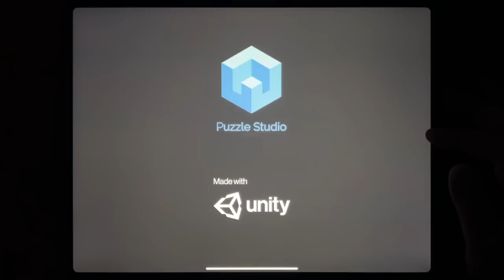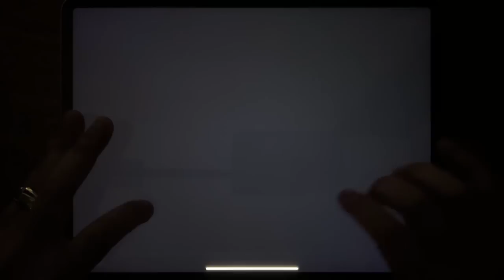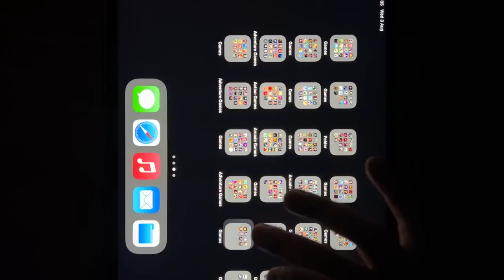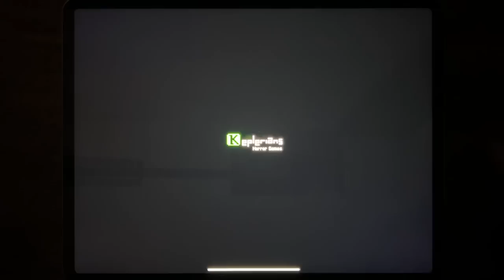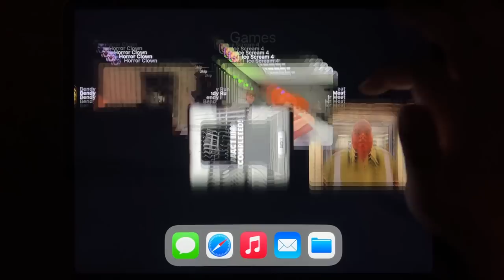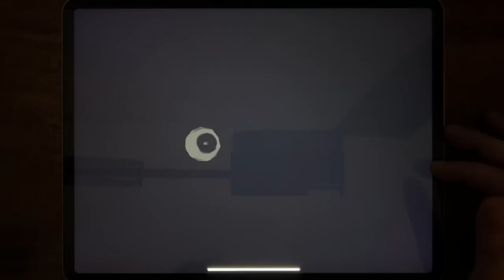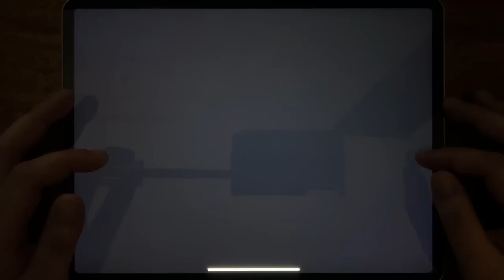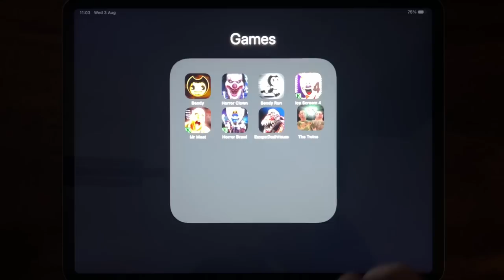BAITM Chapter 1, Horror Clown Chapter 1, Bendy Run, Ice Scream 4, Mr Meat, Horror Brawl...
BAITM Chapter 1, Horror Clown Chapter 1, Bendy Run, Ice Scream 4, Mr Meat, Horror Brawl, Escape: Death House, The Twins